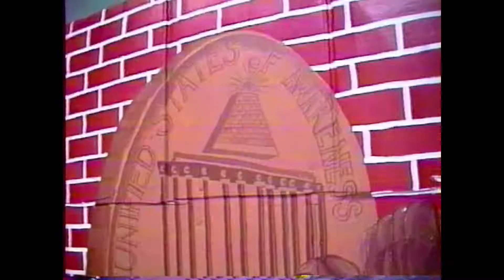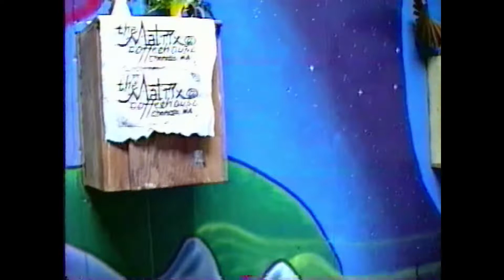Dream Outside of the Box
This is footage of an Art Installation I made 25 ;years ago called Cardboard ;Box in the Alley